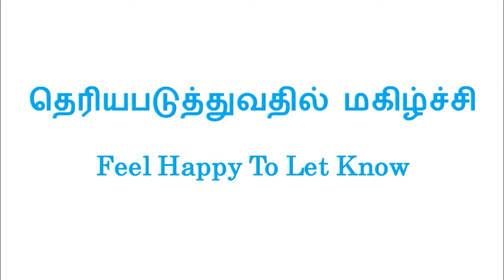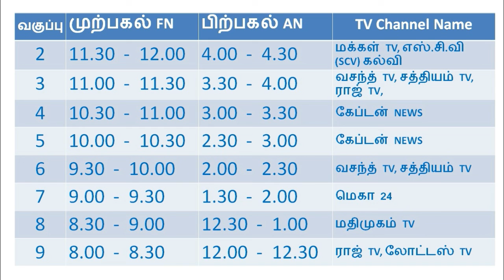Kalvi TV Bridge Course TV Channel Name List | bridge course time table| kalvi tholaikaatchi